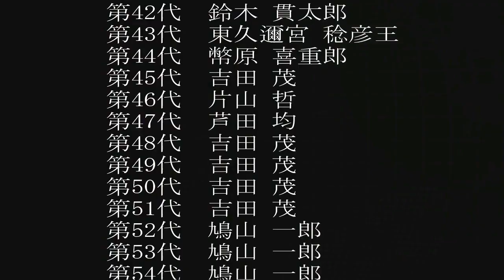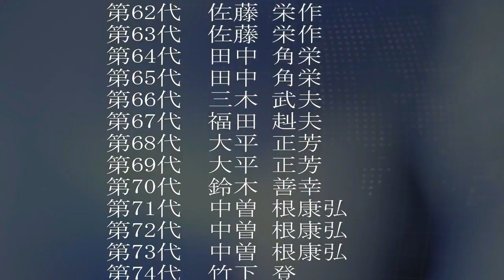歴代総理大臣97代史・第28代 若槻禮次郎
‹第28代 若槻禮次郎›
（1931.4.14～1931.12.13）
（第2次若槻内閣）
満州事変〔石原莞爾〕
十月革命〔橋本欣五郎〕